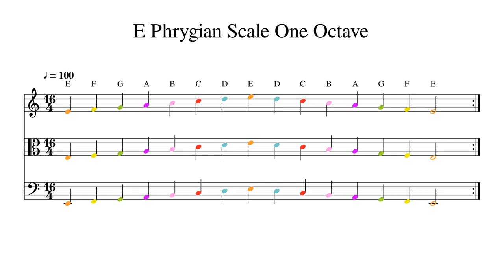E Phrygian Scale One Octave at 100bpm Backing Track Color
Play or sing along. This track features double bass, cello, viola and violin playing E Phrygian Scale One Octave at 100bpm. Sheet music is provided on G treble clef, C alto clef and F bass clef.